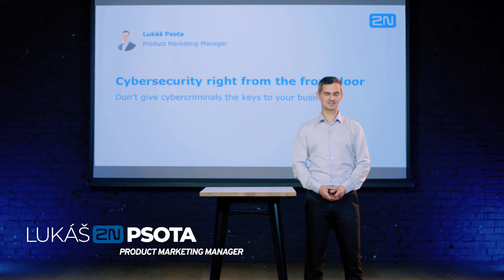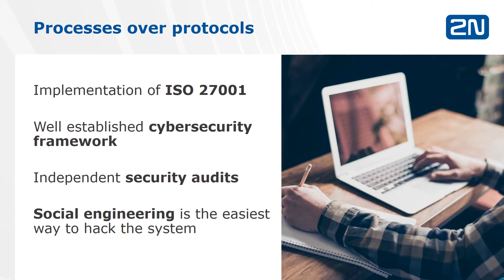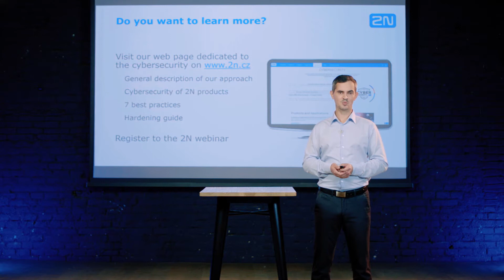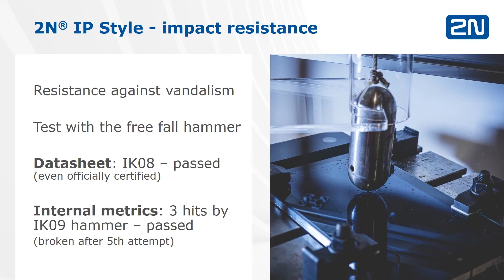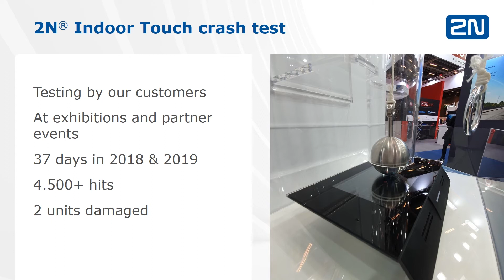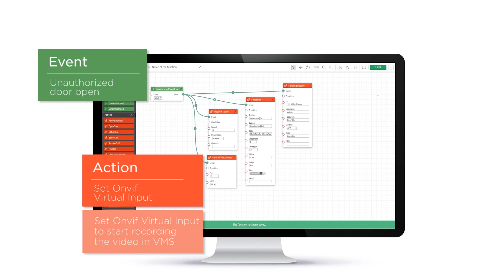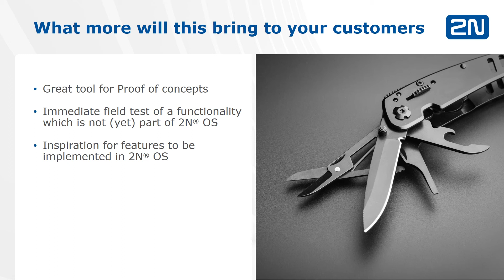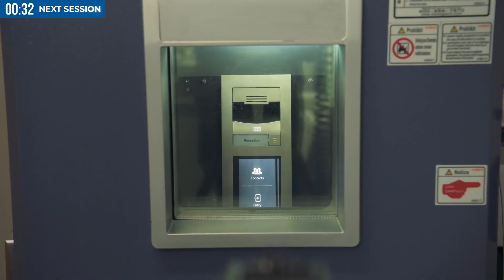2N On Air fall 2020 Blok 05: What you get extra from us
Additional value? We show you how to set up your own scenarios with our products thanks to the automation function. Prove you we test our products beyond datasheet values and ensure their cybersecurity.

Record Attendance and Great Programme – That Was Autumn’s 2N On Air!

Not in our wildest dreams would we ever have imagined that more than 1200 of you would connect! We really do appreciate that you chose 2N on Air from the many virtual events available. Thank you for being a part of what was so far the largest and most successful event in the history of 2N.

What did you like most?
Our new products, the stylishly perfect 2N® Indoor View indoor station and eagerly awaited 2N® IP Style intercom have enjoyed a very warm reception. The presentation on how to make more money using our solutions also captured your attention. And you directed many of your questions on the topic of mobile access and our breakthrough technology.

We are already working on a sequel to 2N on Air. During the broadcast, you led us to think about quite a few topics we would like to address. We will get them ready and present them to you on 25 February 2021.

🏢🤔 Are you considering implementing our products into your project? Do you see the potential reselling them to your customers?

👉Please fill in this form so we can assign an expert in your country who will get in touch with you shortly.